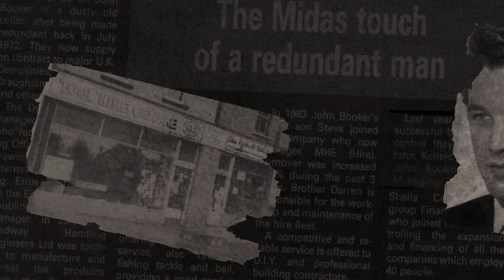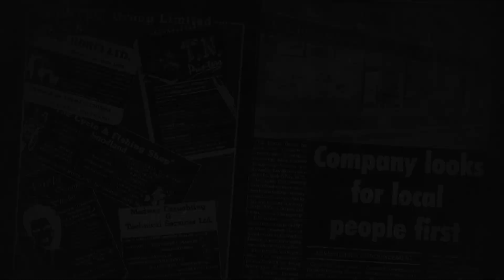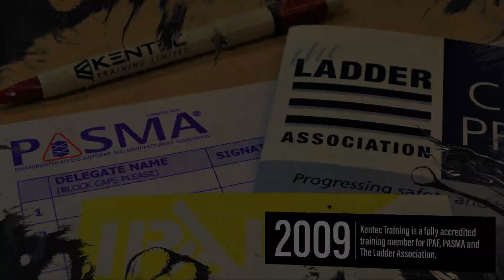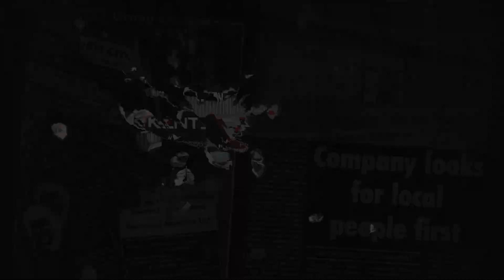The History of Kentec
As we reach Kentec's 45-year anniversary, we want to take a moment to look back on the past four and a half decades to recognise out humble beginnings. Today many recognise us as one of the south-east's leading training providers for Work at Height, Health & Safety, First Aid, Plant & Machinery, and much more, but we want to give you insight as to where it all started.